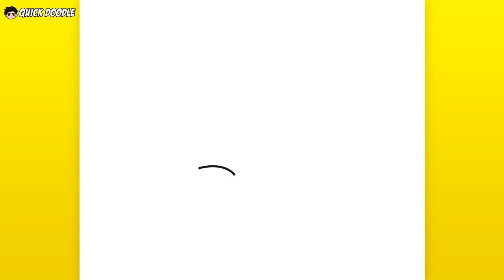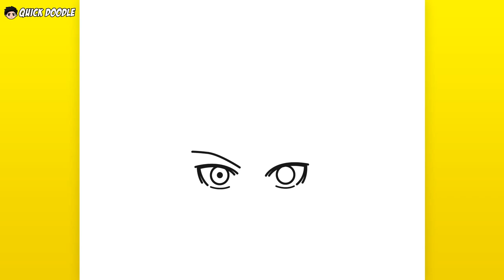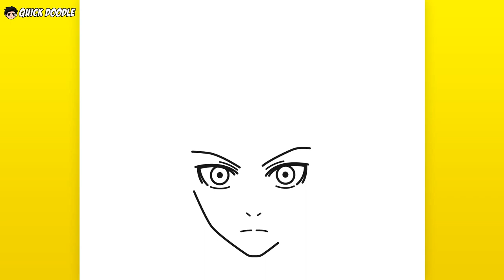How to Draw Yoichi Isagi from Blue Lock | Easy Step-by-Step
እንዴት እንደሚሳል
كيف ترسم
Ինչպես նկարել
necə çəkmək
nola marraztu
কিভাবে আকে
як маляваць
kako crtati
как да рисувам
ಹೇಗೆ ಸೆಳೆಯುವುದು
com dibuixar
сурет салу
sa unsa nga paagi aron sa pagkalos
mmene kudzatunga
如何画
如何畫
nzira yekukwevera
කොහොමද අඳින්නේ
그리는 방법
kako nacrtati
çawa bikujin
hvordan man tegner
ako kresliť
kako narisati
Kiel desegni
kuidas joonistada
Paano Gumuhit
kuinka piirtää
como deseñar
sut i dynnu
როგორ დავხატოთ
איך לצייר
hogyan rajzolj
esi ise
ווי צו ציען
cara menggambar
描く方法
cara nggambar
របៀបគូរ
ວິທີການແຕ້ມ
duci
kā zīmēt
kaip piešti
wéi zeechnen
како да црташ
എങ്ങനെ വരയ്ക്കണം
kif tfassal
me pehea ki te utu
कसे काढावे
хэрхэн зурах
څنګه رسم
چطوری طراحی کنیم
jak narysować
ਕਿਵੇਂ ਖਿੱਚਣਾ ਹੈ
кантип тартат
cum să atragă
как нарисовать
le auala e faalatalata
Како цртати
ho hohela joang
ڪئين ٺاهيو
வரைவது எப்படி
jak kreslit
ఎలా గీయాలి
nasıl çizilir
як намалювати
indlela yokudweba
indlela ukudweba